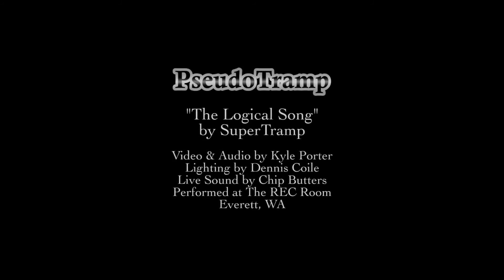PseudoTramp Tribute band 3